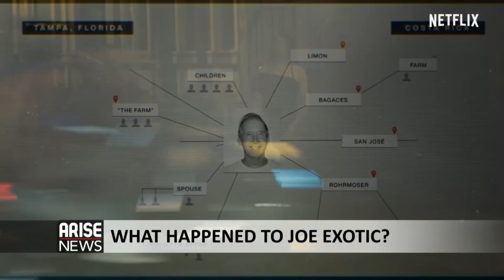JOE EXOTIC RE-SENTENCED TO 21 YEARS IN PRISON